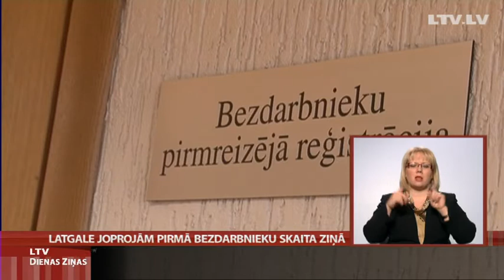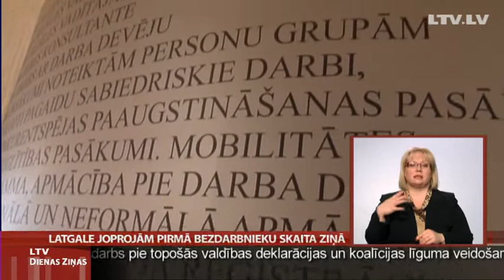Latgale joprojām pirmā bezdarbnieku skaita ziņā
Nodarbinātības valsts aģentūras prognoze liecina, ka šā gada sākumā bezdarba līmenis varētu nedaudz palielināties un sasniegt 9,5-9,6% līmeni. Iepriekš aģentūra pieļāva, ka bezdarba situācija šogad varētu nostabilizēties un bezdarbnieku skaits  izteikti nesamazinātos. Lai būtiski samazinātu bezdarba līmeni, darba tirgū būtu jāatgriežas lielākajai daļai no ilglaika bezdarbniekiem, no kuriem gandrīz puse nestrādā jau ilgāk par trim gadiem. Mūsu nākamais materiāls būs no Rēzeknes, kur bez darba ir  16,9% no ekonomiski aktīvajiem iedzīvotājiem, - šis ir viens no augstākajiem rādītājiem Latvijā. Par problēmām un iespējām darba meklējumos -- Latgales reģionālā televīzija.